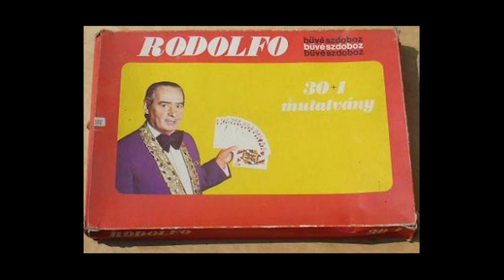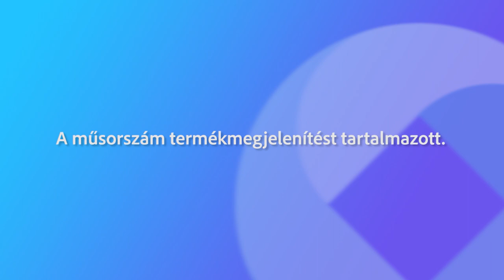230607 Napi Retro Alkohol 2